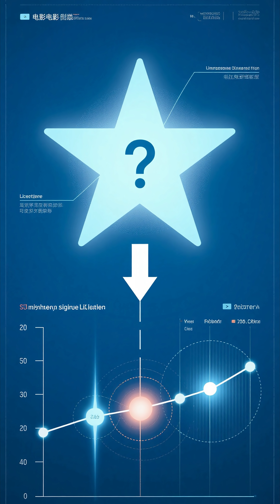The Star That Disappeared Without Exploding 🌠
Astronomers watched a massive star blink out of existence — no explosion, no trace. It simply vanished.